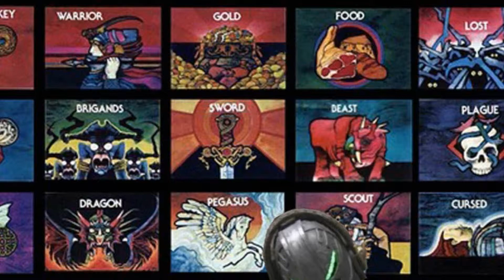TOP 3 BOARD GAMES (Part 12)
The Secret Nerd Base HIGH COUNCIL members each pick their  TOP 3 board games.